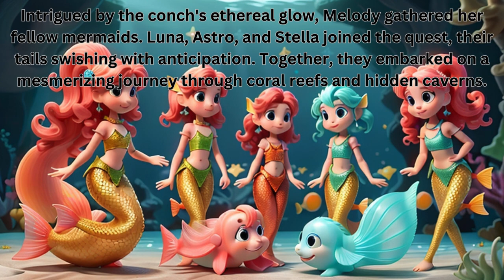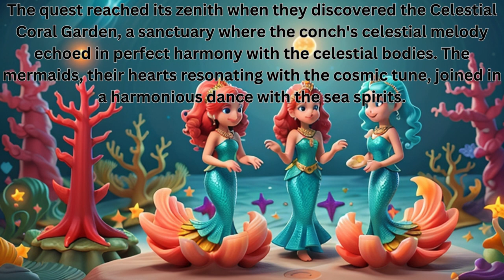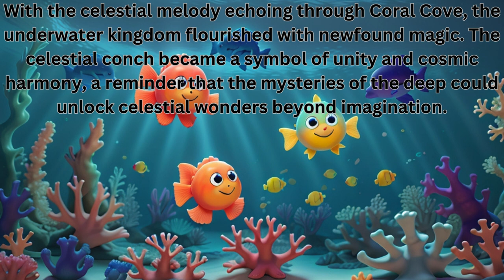.Unveiling the Celestial Conch: Melody Discovers an Ancient Treasure in the Depths of Coral Cove"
Melody discovered an ancient conch in the depths of Coral Cove, rumored to hold the key to unlocking a celestial melody. The mermaids embarked on a quest to unravel the secrets within its shell."